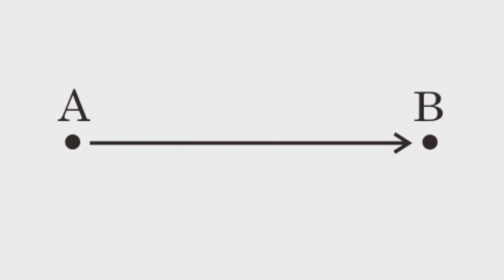Usain Bolt vs NFL Speedsters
How fast is fast?  Who's the fastest? Who's the quickest?